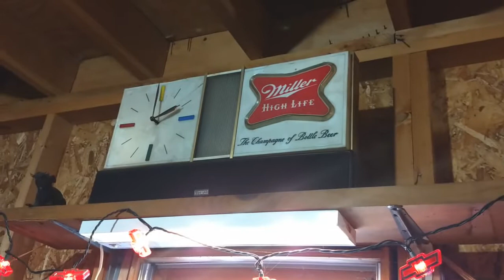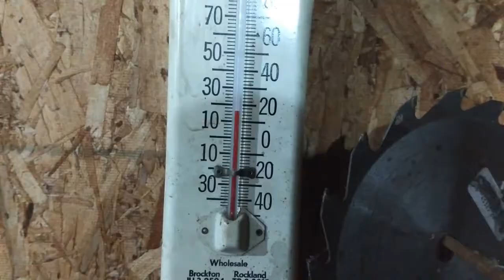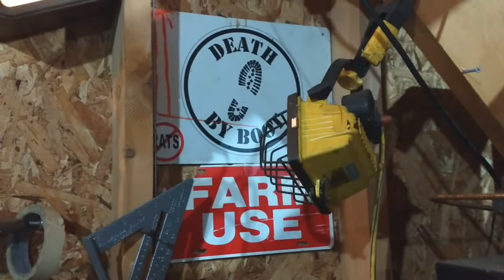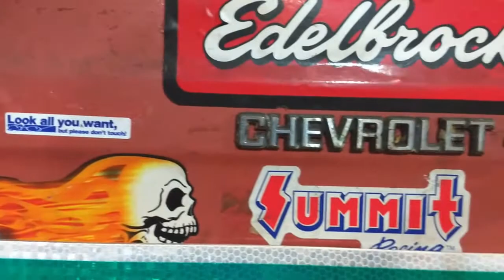Cat delete's and Molson